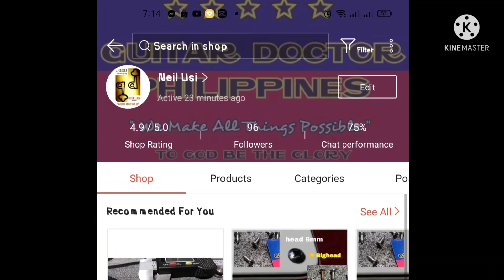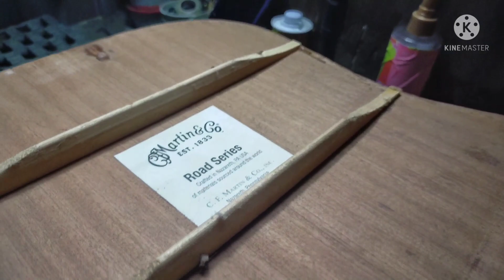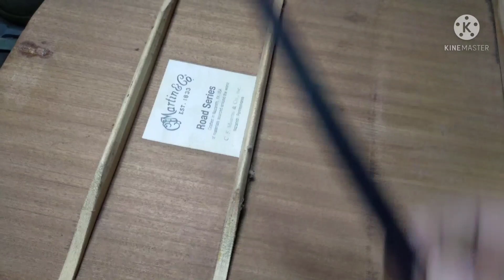First thing you must know before buying Martin Guitars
Martin Issue